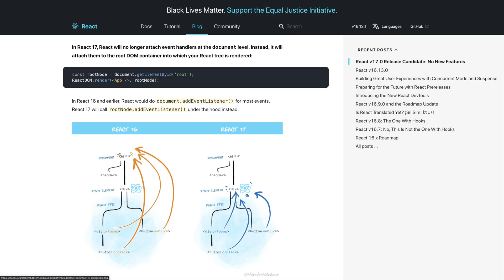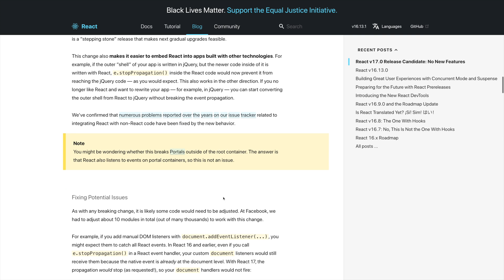React 17’s Best New Feature: Gradual Upgrades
React 17 RC is out! The blog post says no new features but I disagree! I think it's ability to better support gradual upgrades is an awesome new feature!

If you want to see a fun comedy sketch I made about there being no fancy developer features then click on through